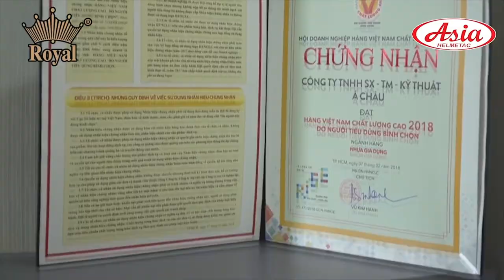ASIA NÓN BẢO HIỂM CỦA MỌI NHÀ - Ca Sĩ : Lê Trọng Hiếu - Dương Đình Phong